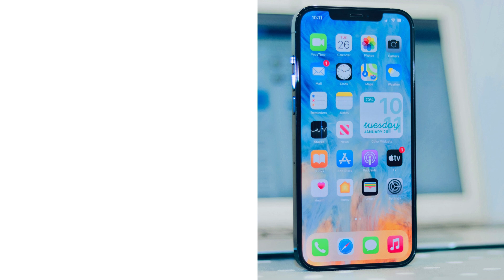How to Disable Voicemail on iPhone Using a Short Code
Learn about how to Disable Voicemail on iPhone Using
a Short Code with in 30 seconds.